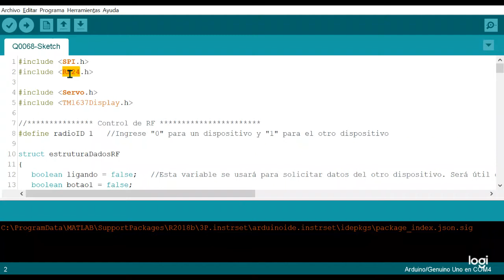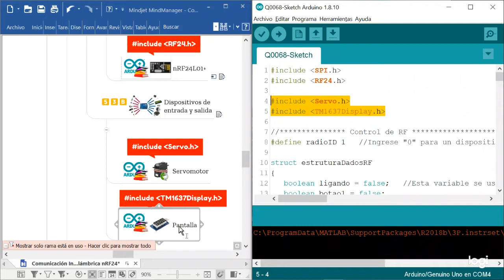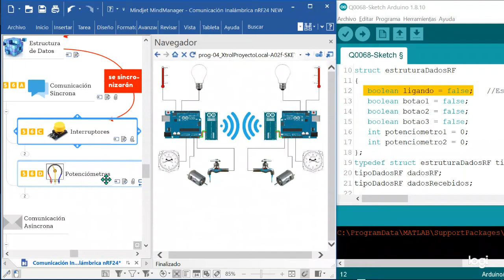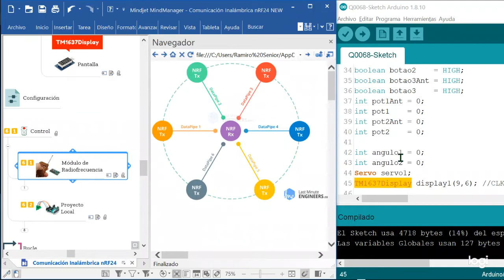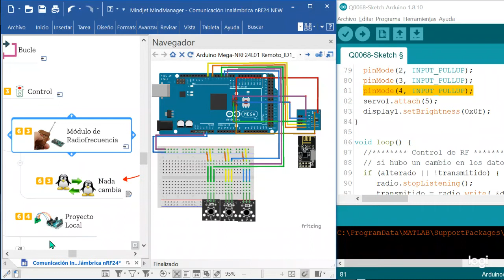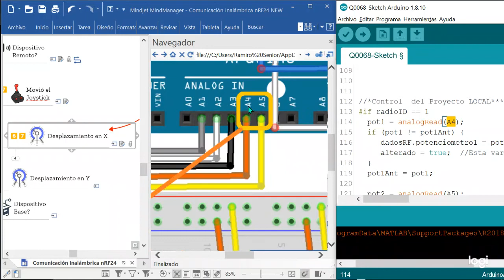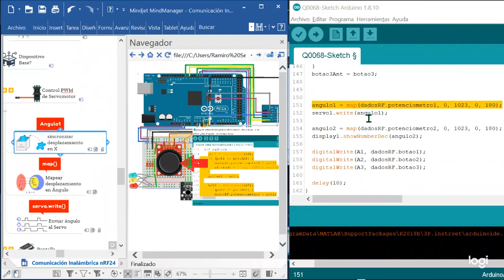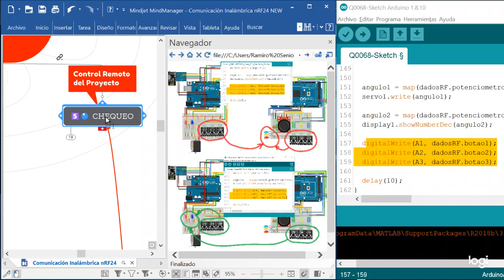Comunicación Inalambrica con el modulo nRF24L01 Fase 3: CODIGO - Proyecto Local-- FINAL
Se finaliza la Tercera entrega explicando  el código único que se usa en ambas estaciones - BASE y REMOTA -  Recuerden que estamos implementando un proyecto con control remoto. Esta es la versión completa del código que comenzamos a explicar en la parte inicial de la Tercera entrega, y no sólo sirve para establecer el enlace de radiofrecuencia a 2.4 GHz entre ambas estaciones; sino que también permite controlar un servomotor en la estación base desde un joystick ubicado en la estacion remota, así como visualizar el estado del eje vertical del joystick en una pantalla ubicada junto al servomotor. Finalmente mediante los interruptores disponibles en ambas estaciones se puede encender o apagar los leds de dichas estaciones.